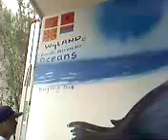wyland life video day 8 section 21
hands across ocean